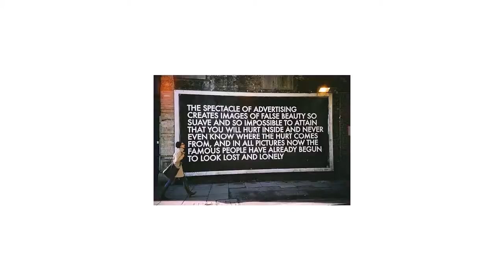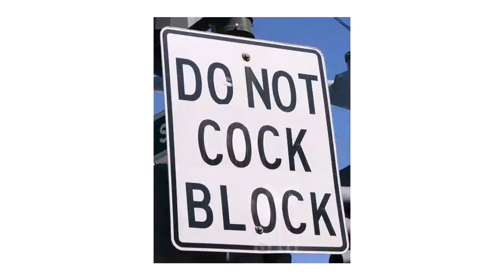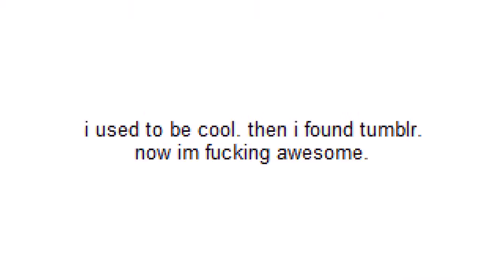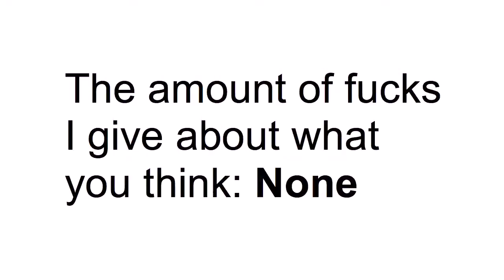carys's tumblr.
Check out Carys's tumblr, and follow her while you're at it